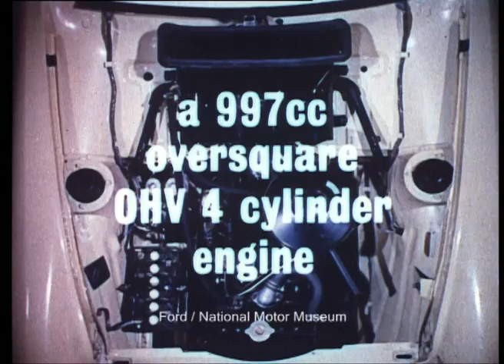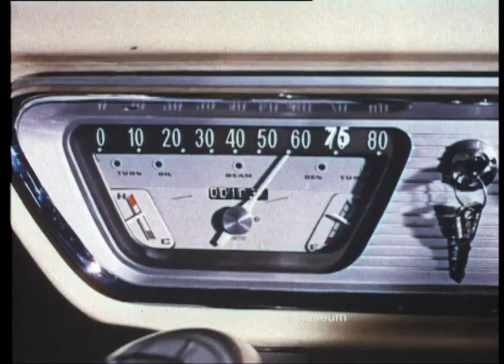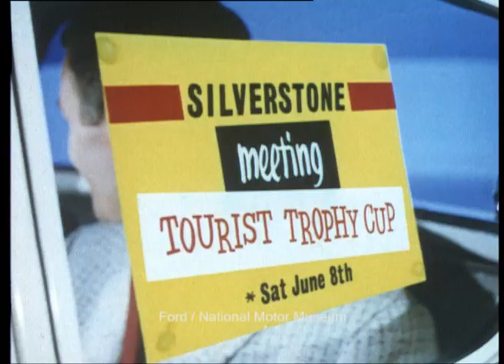First on the Road with the Anglia - 1959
This film was made for the launch of the Ford Anglia 105E in 1959.